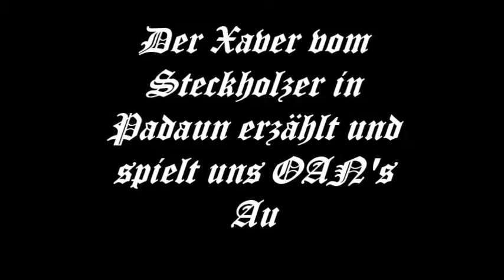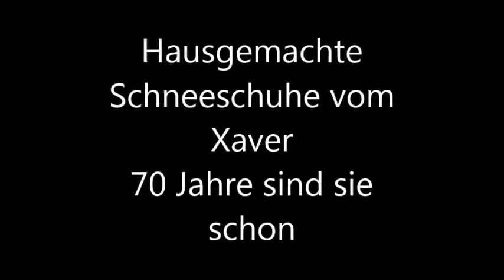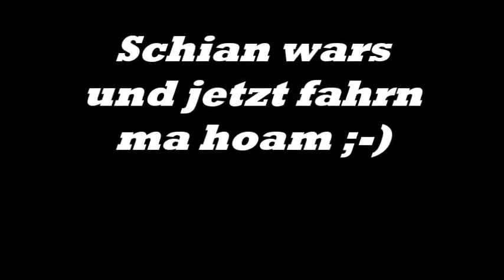Der Xander vom Steckholzer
Wer mal am Padauner Kogel oder auf der gegenüber liegenden Vennspitze war, und danach auf einem Umdrunk im Gasthaus Steckholzer einkehrte, kannte ihn - den temperamentvollen Alexander. Das ist Video ist mittlerweile schon 5 Jahre alt, aber lustig bleibt es immer noch.

Teile dieses Video nochmals als Erinnerung für alle die Xander kannten, der aber leider wie ich grad erfahren habe, im 91 Lebensjahr am 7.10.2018 von uns gegangen ist!

Lieber Xander, wünsche dir eine schöne Reise über den Regenbogen R.I.P

Kann auch gerne geteilt werden!